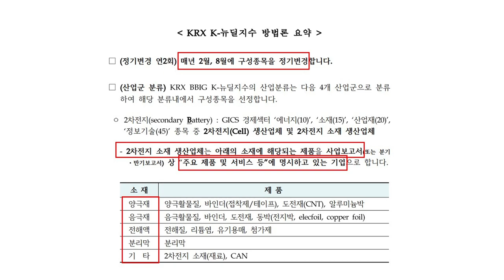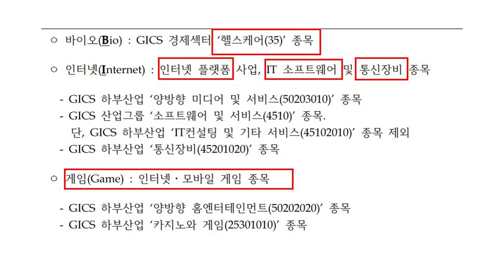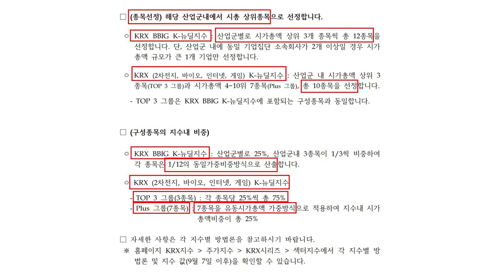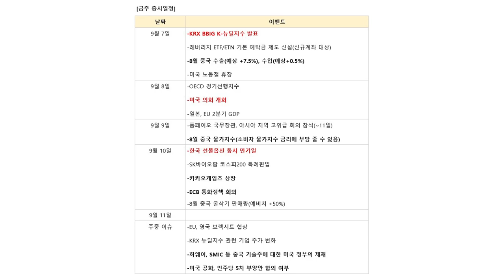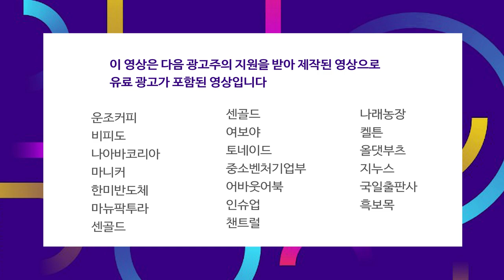KRX K-뉴딜지수 출범.. BBIG가 주가 하드캐리 f.염승환 차장